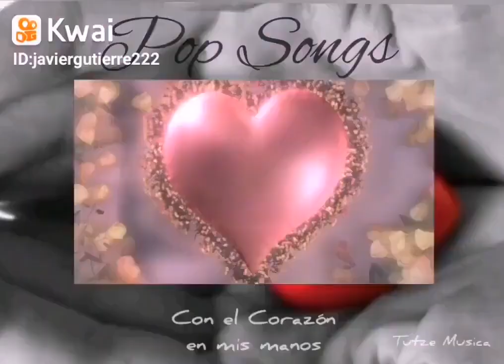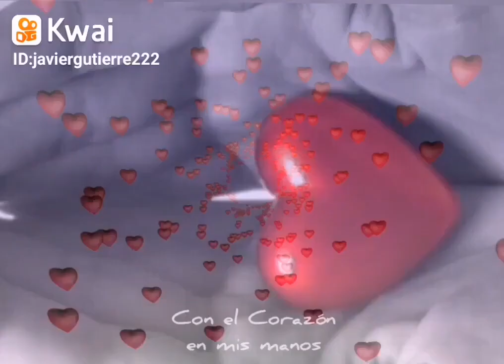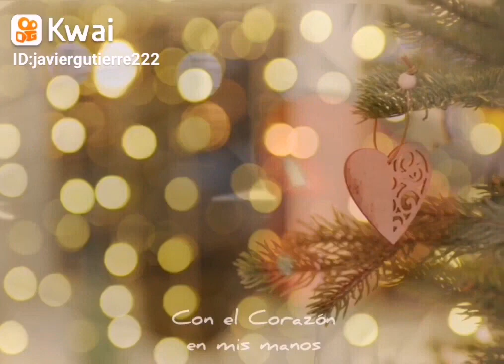CON EL CORAZON EN MIS MANOS